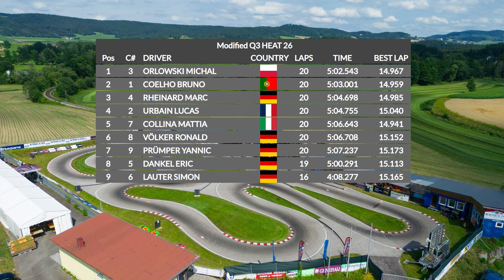FlySky Modified Q3 ETS RD2 Season #17 2024/25 Aigen-Schlägl, AUT